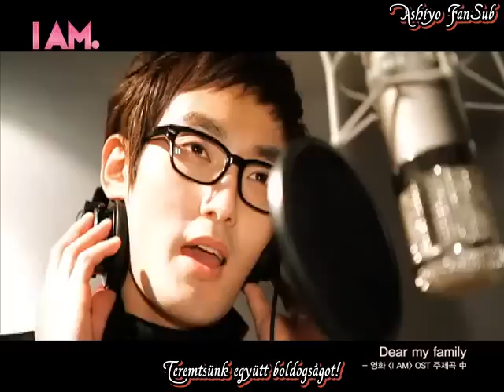SM Town (I AM) - Dear My Family (hun sub) [Ashiyo FanSub]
SM Town (I AM) - Dear My Family
MAGYAR FELIRAT - HUN SUB
Fordította, időzítette: Clairy

A fordítás az Ashiyo FanSub tulajdonát képezi, annak downloader-rel való letöltése, és engedély nélkül más videómegosztón való megosztása nem engedélyezett. Minden fordításunk medafire-n is elérhető.

THE MUSIC AND THE VIDEO ARE NOT OURS. WE JUST TRANSLATED IT INTO HUNGARIAN!